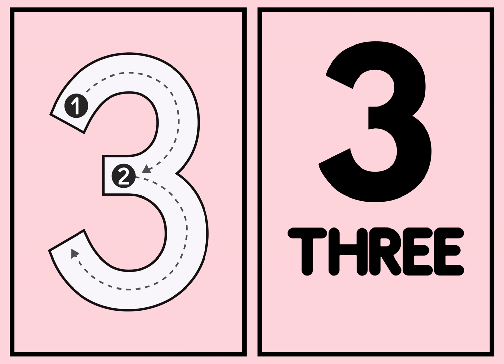ICT NUMBERS 1 10 TRACING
TRACING THE NUMBERS FOR ALL STUDENTS